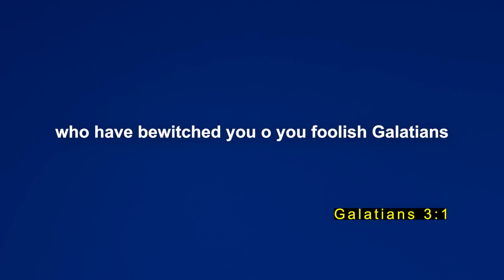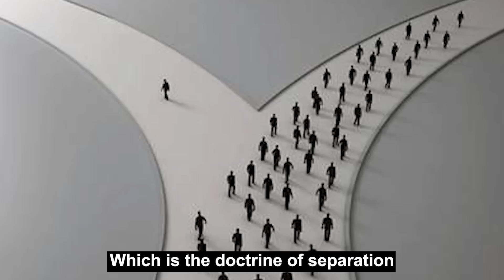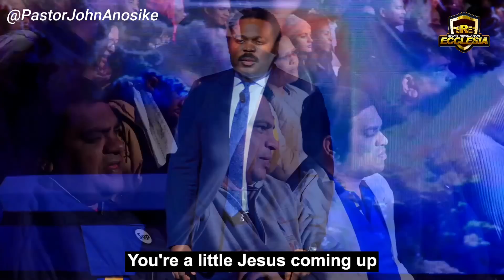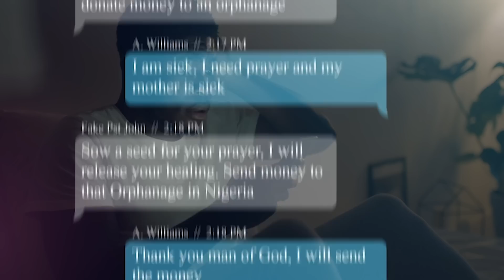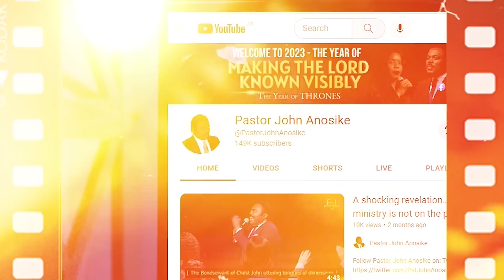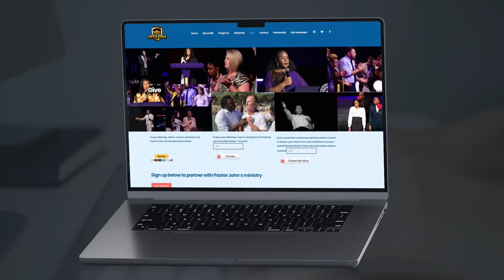❗ 2 doctrines the Church ought to major on ❗